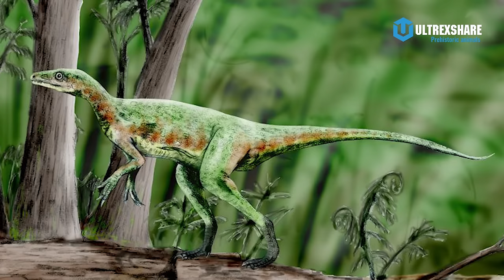KỶ TRIAS: THỜI ĐẠI KHỞI NGHIỆP CỦA NHIỀU SINH VẬT TIỀN SỬ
Nội dung:
00:00 - Lời giới thiệu
01:28 - Dòng thời gian Kỷ Trias
04:55 - Khí hậu và địa lí Kỷ Trias
07:06 - Các sự kiện và diễn biến Kỷ Trias
08:43 - Các nhóm sinh vật Kỷ Trias
11:31 - Các loài đáng chú ý Kỷ Trias
14:12 - Hồi sinh và tác động của Kỷ Trias
15:46 - Sự kiện tuyệt chủng Kỷ Trias
17:00 - Outro
17:15 - Lời kết

✪ Kênh Youtube trực thuộc hệ thống Ultrex Media!